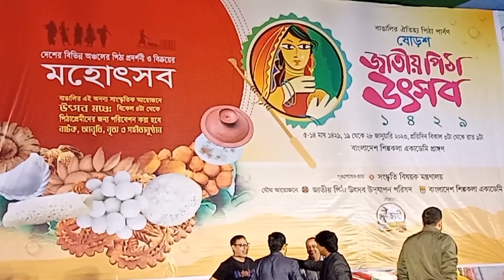ষোড়শ জাতীয় পিঠা উৎসব - ২০২৩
ঘুরতে যাওয়া সবারই পছন্দ।
আমিও ব্যতিক্রম নই।
আর সেই অভিজ্ঞতা যদি
বন্ধু - বান্ধবদের সাথে শেয়ার না করি
তাহলে কি ভালো লাগে!
আমার এই ভ্লগে
আমার ভালো-খাড়াপ লাগা
আপনাদের সাথে শেয়ার করতে ও
আপনাদের প্রয়োজনীয় তথ্য দিতে
আমার চেষ্টা থাকবে। আশা রাখছি সাথেই থাকবেন।
বাংলাদেশ শিল্পকলা একাডেমি, রমনা, ঢাকা।